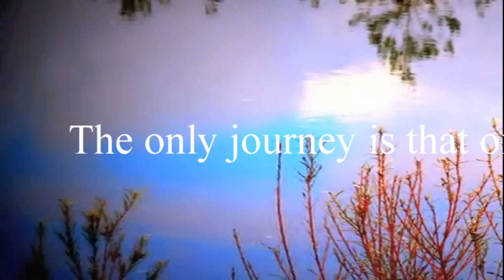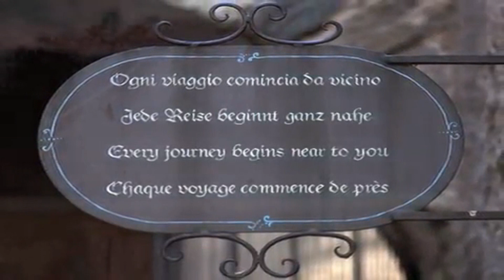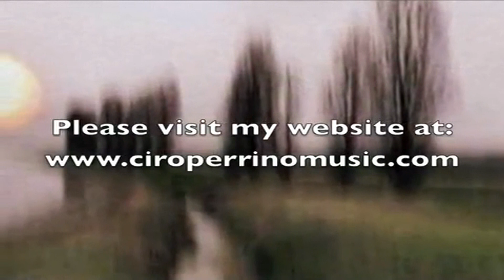Evolvenza Ogni viaggio comincia da vicino Ciro Perrino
- The only journey is that of consciousness.
- L'unico viaggio è quello della coscienza.
- Le seul chemin est celui de la conscience.
- El único camino es el de la conciencia.
- Der einzige Weg ist, dass des Bewusstseins.
Evolvenza.it